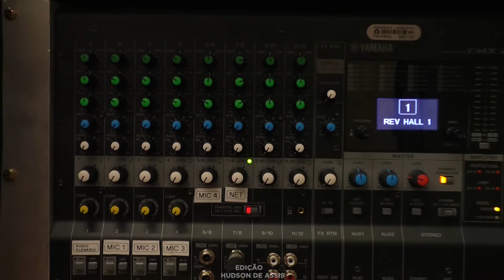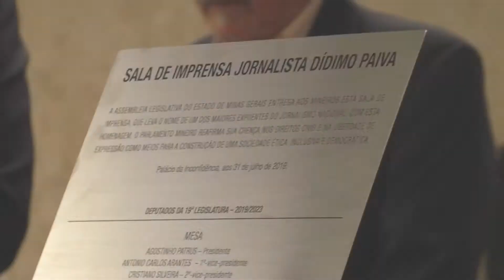ALMG inaugura novo espaço para jornalistas no Legislativo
Lançamento foi na manhã desta quarta-feira (31) e contou com a participação de jornalistas, representantes do meio e parlamentares.

A sala destinada à imprensa recebeu o nome do jornalista Dídimo Paiva, com mais de cinco décadas de serviços na área. O jornalista, que morreu em março aos 90 anos, foi editor, repórter e colunista. Ainda na trajetória, o profissional foi presidente do Sindicato dos Jornalistas e coautor do Código de Ética dos Jornalistas.